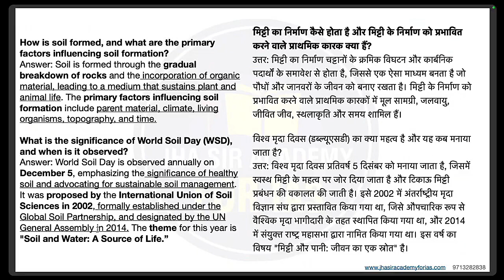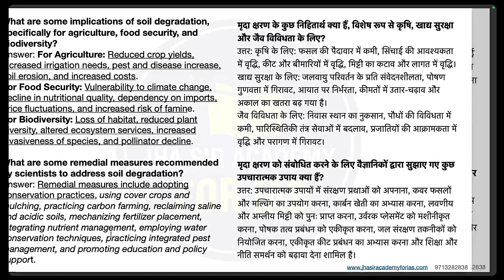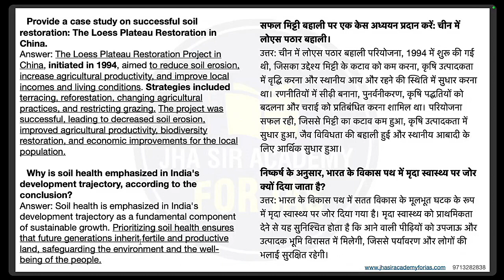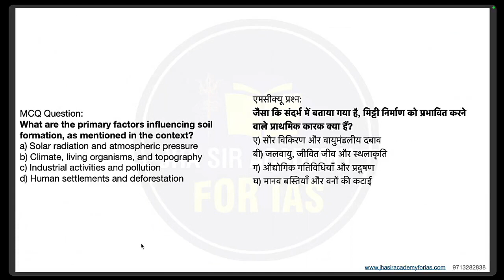Unlocking the Secrets of Soil Health! 🌱 Explore the crucial factors influencing soil formation, the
"Unlocking the Secrets of Soil Health! 🌱 Explore the crucial factors influencing soil formation, the threats of degradation, and powerful remedial measures. Join us on a journey to sustainable growth and learn from successful case studies like the Loess Plateau Restoration in China. It's time to prioritize soil health for a resilient future! SoilHealth Sustainability AgriRevolution 🌍"